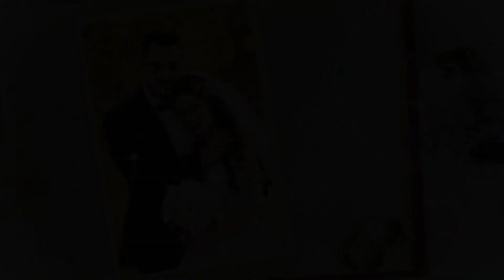Армянская свадьба Артура и Марины 4.11.21 г. Армавир